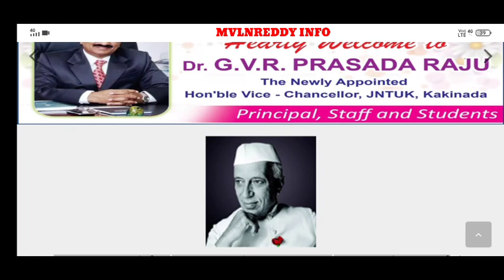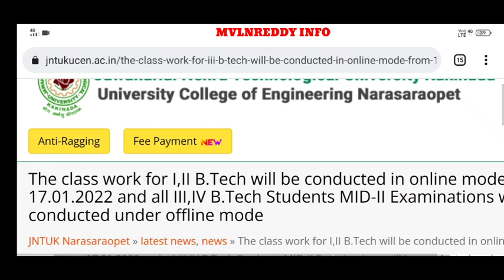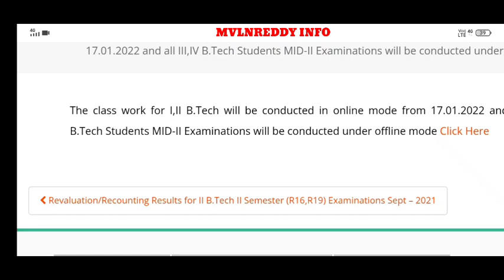JNTUK Online Classes News Real or Fake..?🤔//JNTUK 2022 Online Classes Latest Update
id : Mvlnreddy@cm4
Available in Play Store.